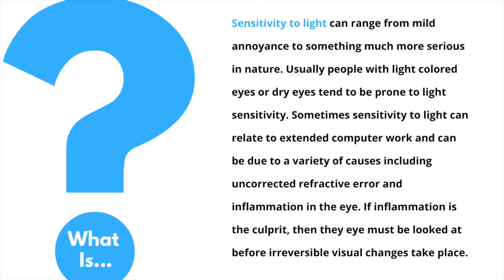Eye Sensitivity To Light - EXPLAINED! | Dr. D'Orio Eyecare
Why are my eyes sensitive to sunlight?